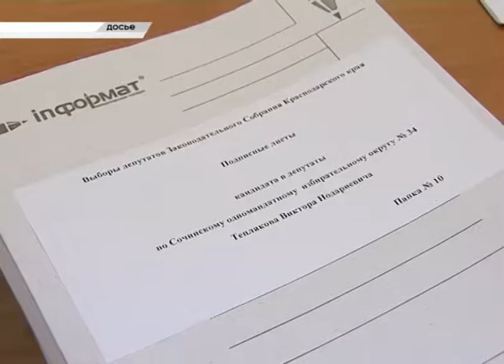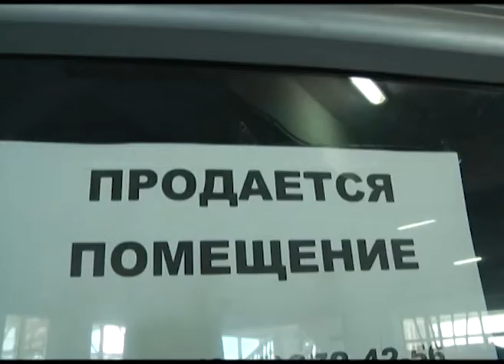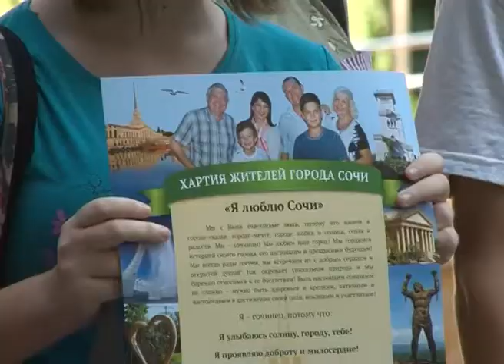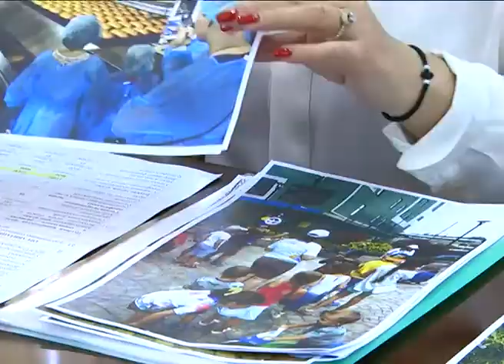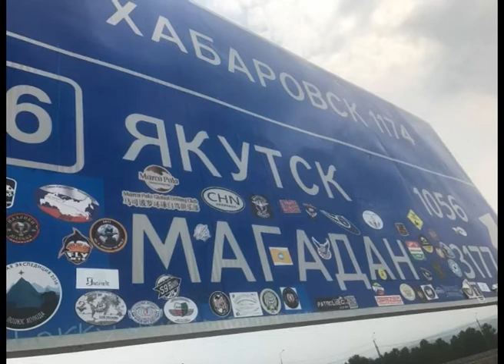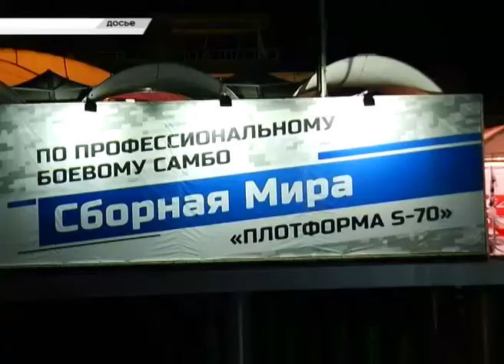Новости Сочи (Эфкате РЕН ТВ REN TV) Выпуск от 01.08.2017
Главные темы выпуска:

Пляжи, где утонули во время шторма люди, проверит комиссия. Об этом на планерном совещании заявил глава Сочи.

Горячий полдень. Сегодня на рынке в районе водоканала сгорели 10 павильонов.

Решение суда - не помеха. В Лазаревском на рынке продолжают работать незаконно построенные павильоны.

36 тысяч километров на мотоцикле за 30 дней. Рекорд России поставил белгородец Евгений Капустин. Накануне он прибыл в Сочи.
Сочи. Новости.
Телеканал Эфкате.